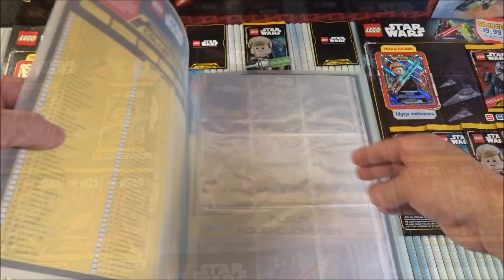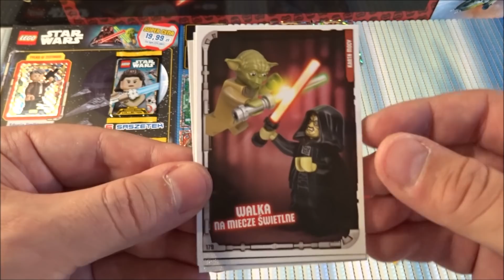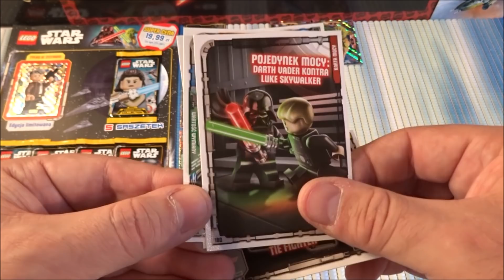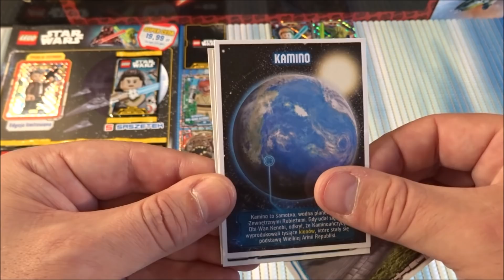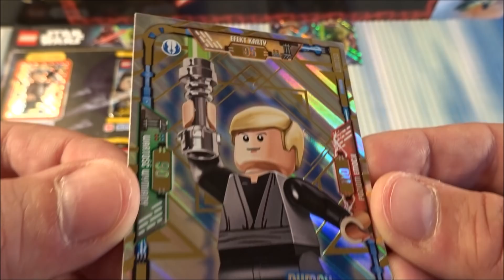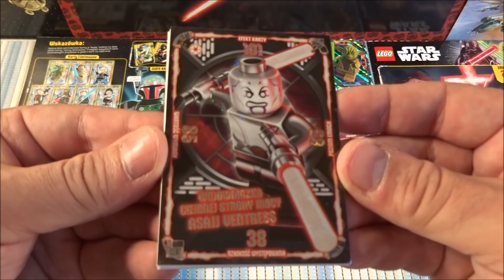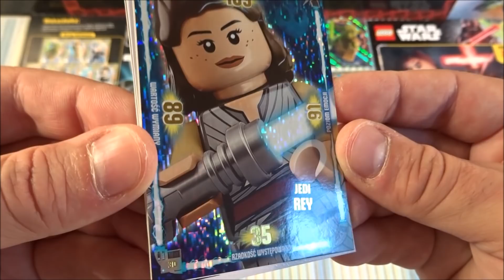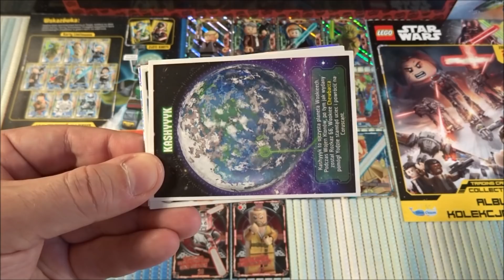Lego Star Wars Trading Card Starterpack & Multipack + LE Cards Series 1 Part One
2018 NEW Lego Star Wars Trading Card Starter set & Multi-pack + Limited Edition Cards Series 1 from Blue Ocean Publishing / Burda International European Collection
Special and Ultra Holographic Foil Cards  Han Solo , Luke Skywalker , Darth Vader , Boba Fett and more...  Limitierte Karten